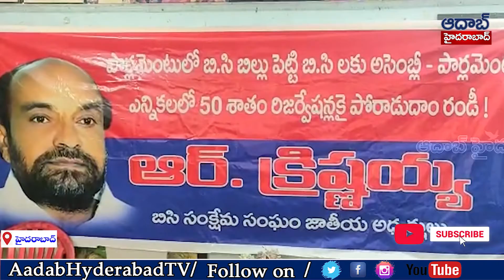ప్రతి బీసీ కుటుంబానికి 10 లక్షలు అందజేయాలని ఆర్ కృష్ణయ్య డిమాండ్ || AadabHyderabadTV